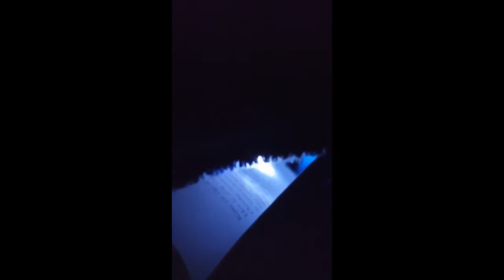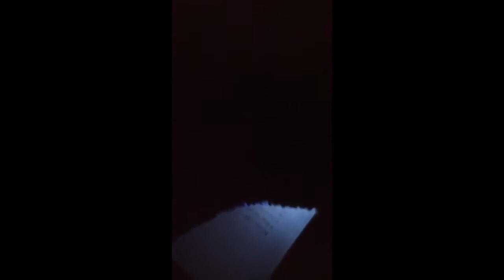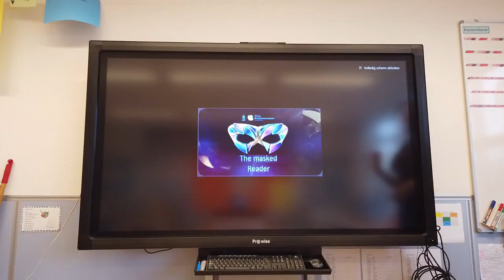the masked reader aflevering 3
Wie is jouw favoriet? Kandidaat nummer 1 of nummer 2? Geef het door via facebook, Parro, instagram, Teams etc. Volgende week weer twee nieuwe kandidaten...

Wie wordt the masked reader 2021 van de Titus Brandsmaschool?